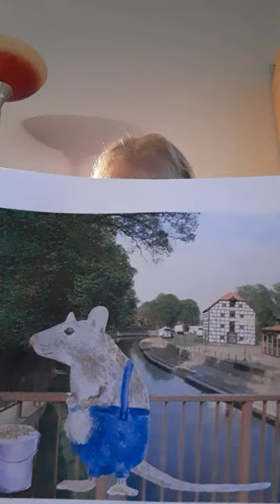Estonian: Gollsner | Goleniowski Dom Kultury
This film would not have been made without the involvement of Marta Perlikiewicz and Jüri Lember.
The legend is read in Estonian.

Legends read in all languages ​​of the world by our friends are a key stage of the GOLENIÓW - LEGENDY 2.0 project.
First, the children from Goleniów wrote legends, now the participants of the Color Art Festival of Fine Arts will paint their own interpretations of the characters from the stories, and finally several, and ultimately even a dozen or so metal sculptures made according to the children's design and placed in the public space of Goleniów. So a trail will be created that will follow the nooks and crannies of the city in the footsteps of children's imaginations. The exhibition in a given environment will be closely related to the literary context and will take into account the circumstances presented in the work, and the appearance of the characters will be influenced by the artistic concept of the participants of the art competition.

Legends 2.0
A competition for children from the Goleniów Commune "Legend for Future Generations"
"Gollsner"
Author: Zuzanna Sawicka, Primary School in Kliniska

Reading: Jüri Lember
Translation: Marta Perlikiewicz and Jüri Lember

Goleniowski Dom Kultury
Goleniów 2021

This video is a work that is protected under the Copyright and Related Rights Act. Unauthorized or inconsistent with the above rules will expose the perpetrator to legal consequences.

According to Art. 116 and 117 of the Act on Copyright and Related Rights, unauthorized distribution and unauthorized fixation or reproduction for the purpose of disseminating someone else's work, shall be punishable by imprisonment for up to 2 years, imprisonment or a fine.